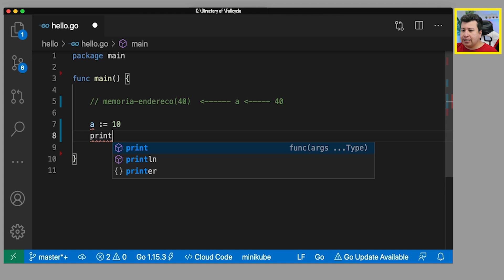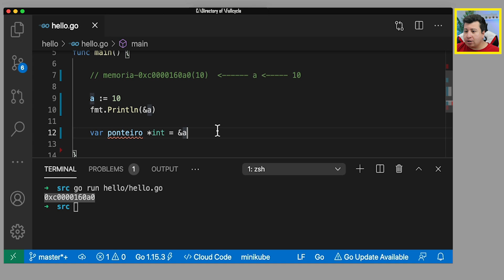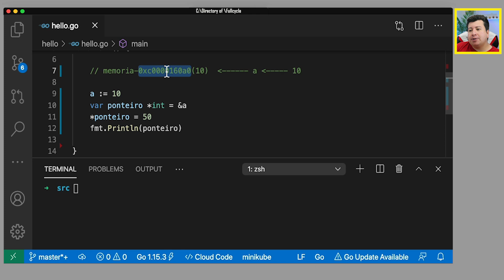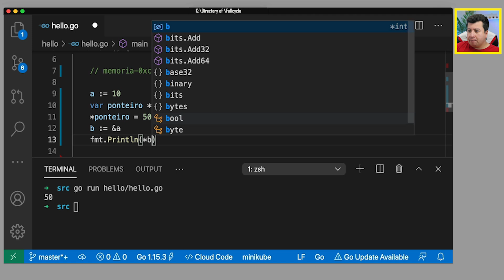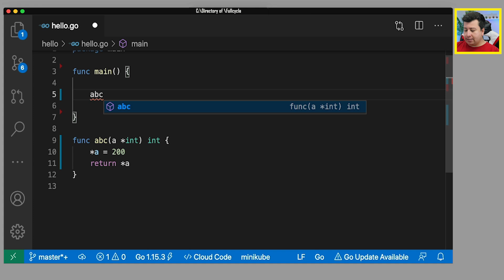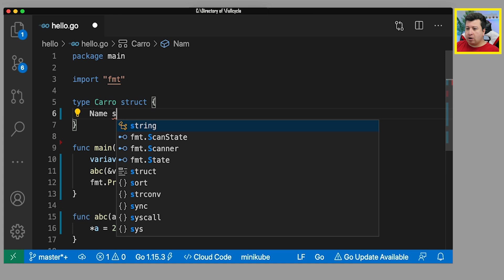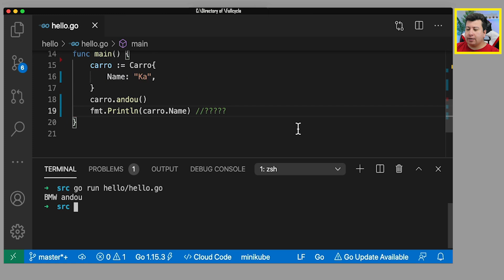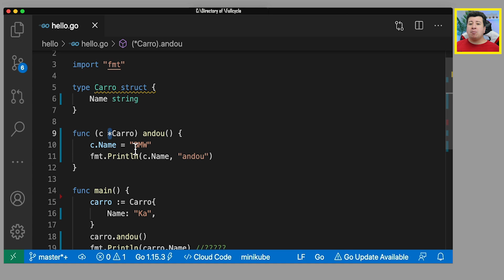Aprenda a trabalhar com ponteiros usando Golang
Nesse vídeo você entenderá tudo que você precisa saber para trabalhar com ponteiros utilizando a linguagem Go.